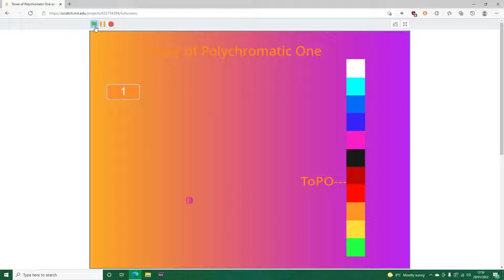ToPO In 34 Seconds (Current WR)